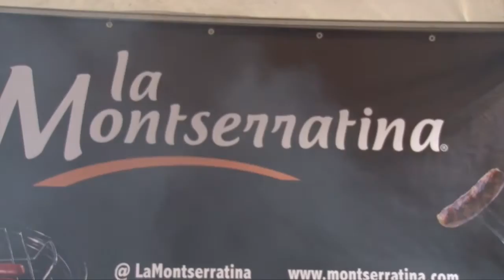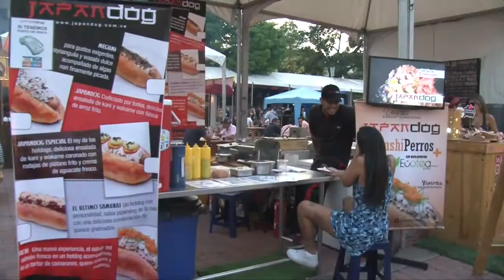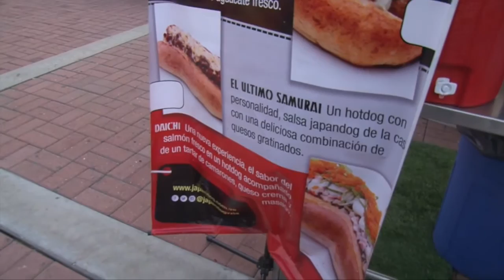La movida divertida en el Hop Festival Vol 1